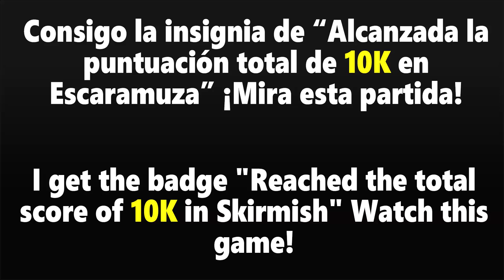💛¡ALCANZADA PUNTUACIÓN TOTAL DE 10.000 EN ESCARAMUZA!💛 | CRASH OF CARS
YA TENEMOS LA INSIGNIA DE MÁS PUNTUACIÓN EN ESCARAMUZA!! JAJAJA MÍRATE LA PARTIDÁZA DONDE LA ALCANZO!!